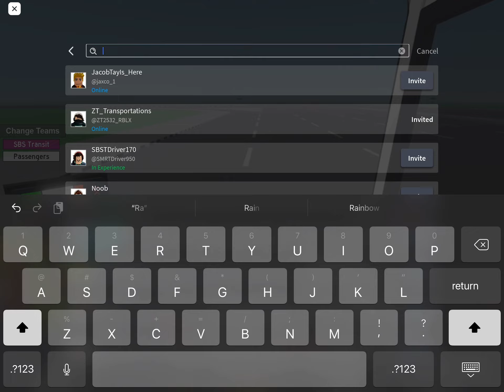[Has Trouble Closing Back Door And Retired] SBST | Service 194A On Volvo Olympian 3 Axle Batch 3